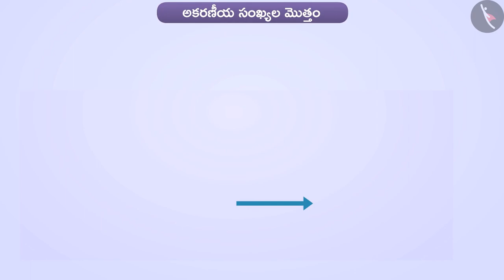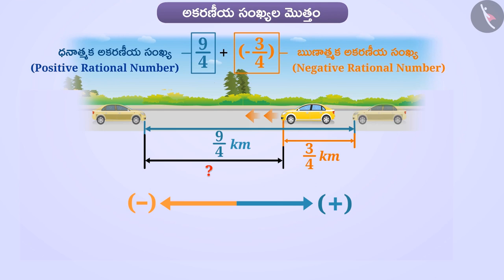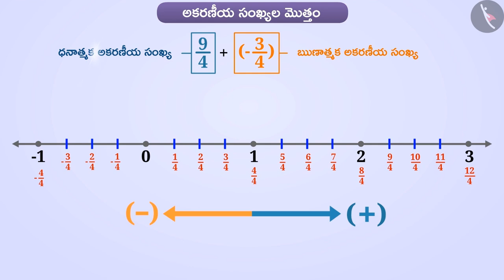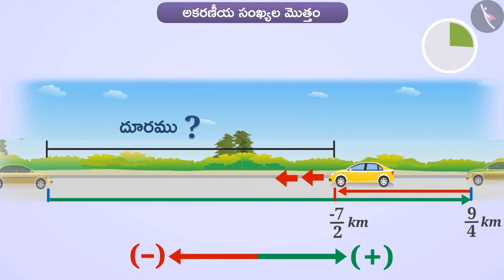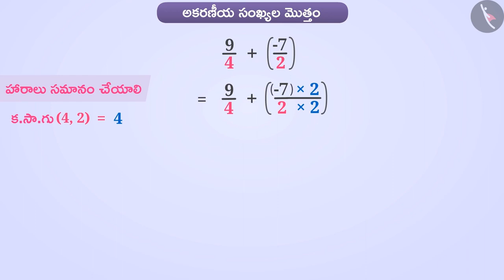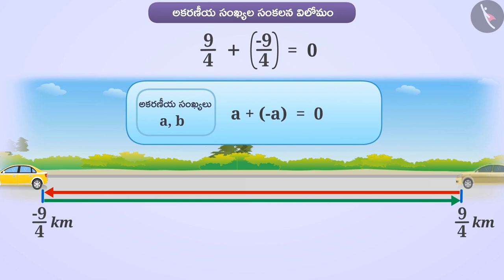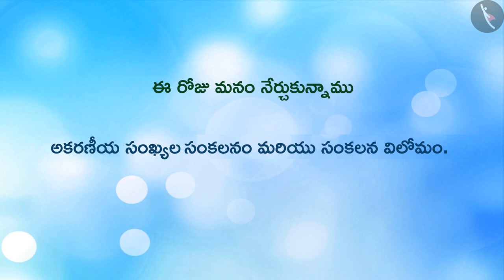అకరణీయ సంఖ్యల సంకలనం | Part 1/3 | Addition of Rational Numbers | Telugu | Class 7